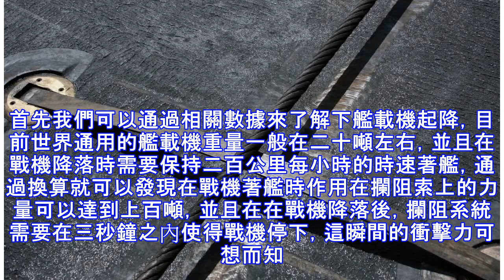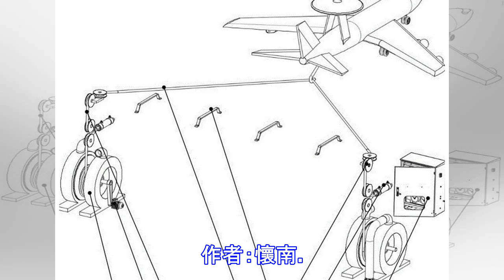史上最貴繩索，關乎航母的安危，三秒內讓高速降落的戰機停下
殲15準備降落眾所周知，艦載機是航母作戰的核心單位，所以艦載機與航母之間的配合顯得尤為重要。尤其是艦載機在飛行甲板上著陸，這一環節充滿危險。看過一些影像資料的讀者應該注意到，艦載機在飛行甲板著陸時會加速，之所以加速是為了在無法安全降落時可以再次起飛，以免發生安全事故。為了戰機的安全著陸，航母上通常會配備一整套的助降阻攔系統，在這套系統中作為核心的部件便是攔阻索，小小一根繩索卻是艦載機的生命之繩。由於航母自身的體積的限制，艦載機的起降距離最大不能超過三百五十米。所以艦載機的起降一直以來被稱為刀尖的舞蹈。首先我們可以通過相關數據來了解下艦載機起降，目前世界通用的艦載機重量一般在二十噸左右，並且在戰...